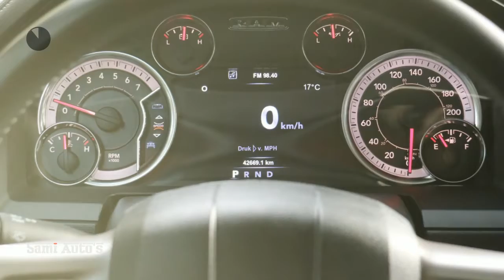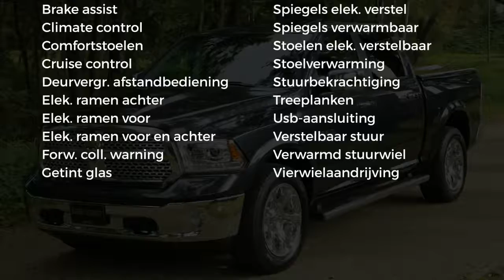Dodge Ram 1500 | Laramie Edition | Lage Catalogusprijs | 5.7 V8 Hemi | CREW CAB 5'7